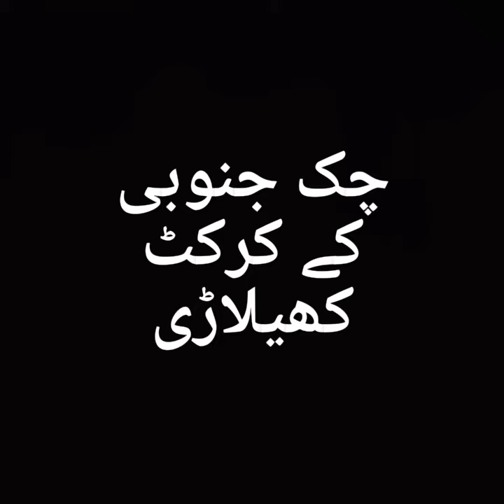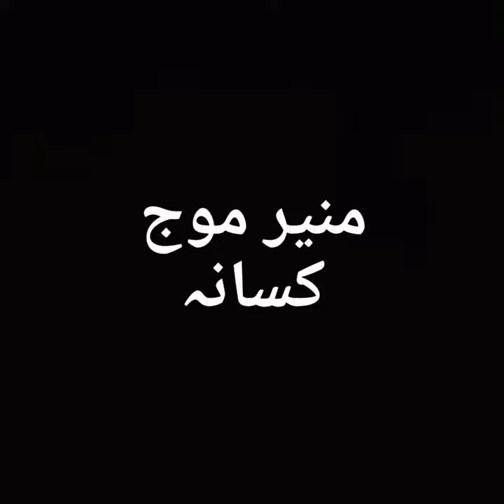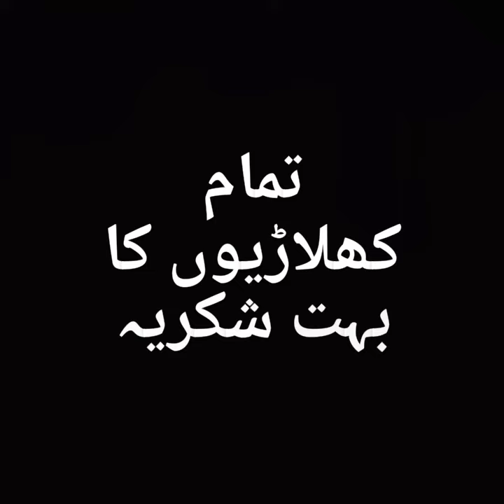Chak No.2 Janubi Players part II